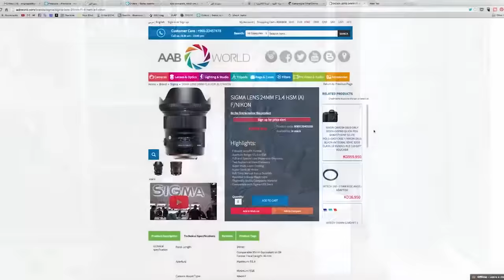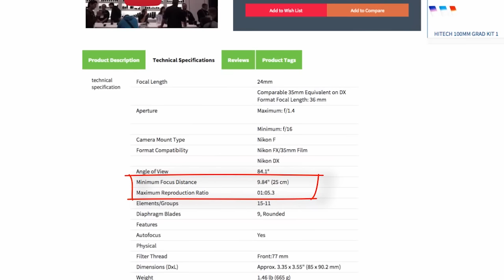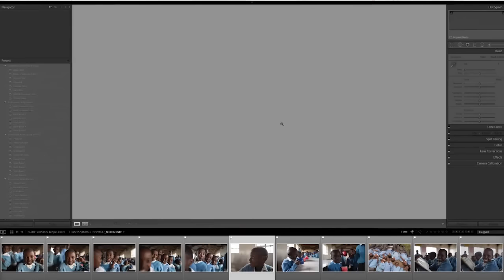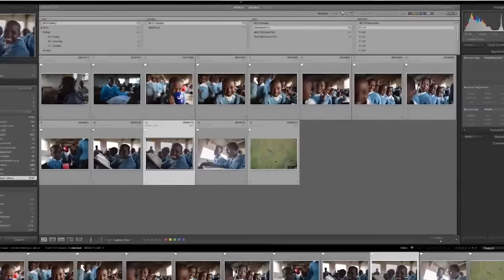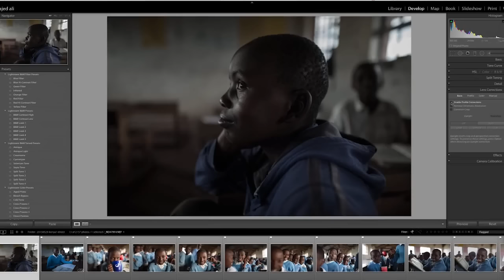مراجعة عدسة SIGMA 24 mm 1 4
AABWORLD